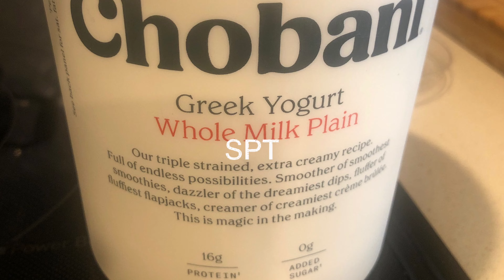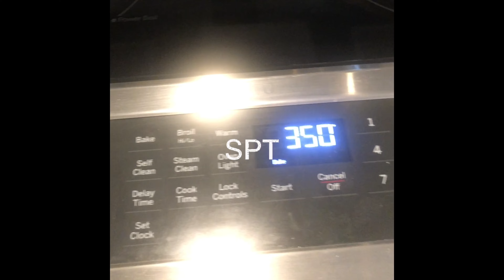Banana Muffins - Delicious tea-time snack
These banana muffins are an easy and delicious way to control spoilage. Nothing goes to waste. Follow for more!

Ingredients:
3 overripe bananas
1 egg
4 teaspoons melted butter
Vanilla extract
2 tablespoons Greek yoghurt
1/4 cup milk
(Mix thoroughly)
1 cup + 2 tablespoons cake flour
2 teaspoons baking powder
1/4 cup sugar
Pinch of salt
1/4 teaspoon cinnamon powder
(Gentle toss to combine only)
1/4 cup crushed pecans
(Toss gently to distribute)

Icing is optional:
1 cup castor sugar
2 and 1/2 tablespoons milk
Dash vanilla extract
(Microwave 15 sec to warm)